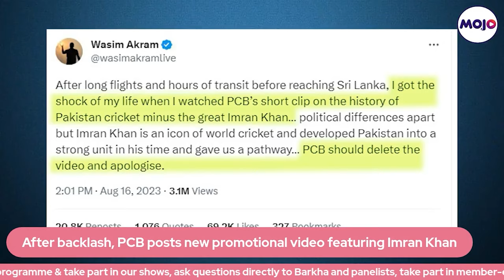Imran Khan Dropped from Pakistan Cricket Videos I Wasim Akram Among Protesters I Pakistan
Barkha Dutt speaks to Salman Ahmad, Imran supporter and a Pakistani-American musician who founded the rock band Junoon.

"Removing Imran Khan from cricket video is like removing Sachin Tendulkar from Indian Cricket," says Salman.